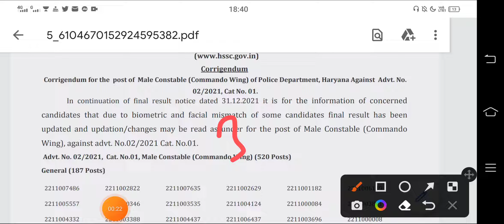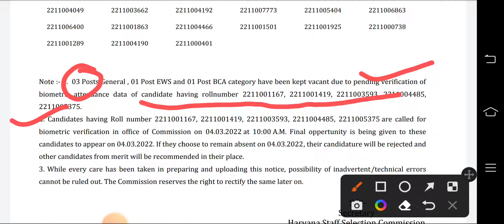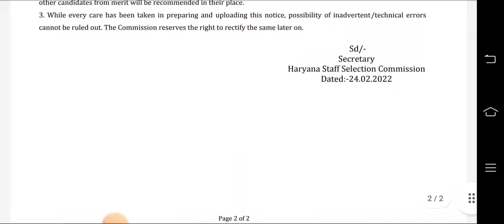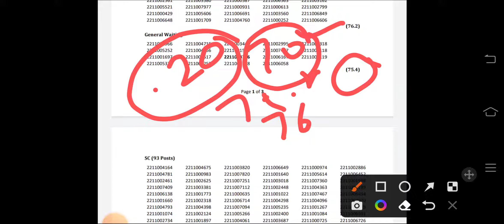Haryana Police Revised Result